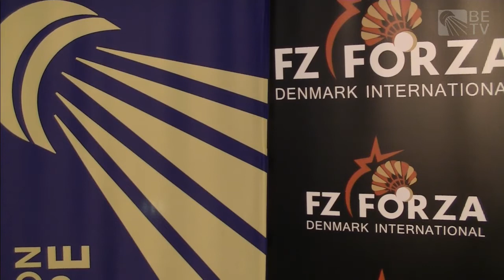R32 - XD - J. Nordh/E. Lennartsson vs D. Daugard/L.D. Kruse - 2013 FZ Forza Denmark International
Event: FZ Forza Denmark International 2013 - Round of 32
Date: 1 May 2013 - 4 May 2013
Venue: Arena Nord, Frederikshavn, Denmark
Player: Jonathan Nordh / Emelie Lennartsson (SWE) vs David Daugard / Line Damkjaer Kruse (DEN)

An annual International Challenge event held in the traditional badminton-rich country of Denmark, the 2013 edition of FZ Forza Denmark International will see the fielding of star and young talented players like Viktor Axelsen; silver medallist of 2012 European Championships, Henri Hurskainen; London Olympians Ville Lang and Scott Evans; the younger generation from the great Sidek siblings, Misbun Ramdan; and other top European shuttlers.

Matches will be streamed live on the official Badminton Europe Confederation YouTube channel starting from the Qualification Rounds on 1st May through to the Finals on 4th May, 2013.